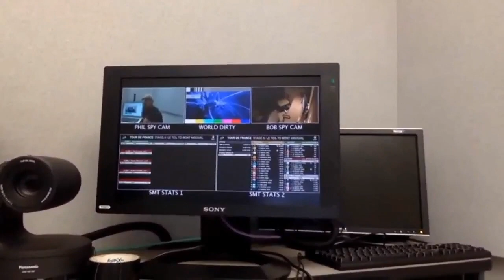Phil Liggett takes us inside his NBC commentary box in London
We chat with the 'Voice of Cycling' Phil Liggett about what he thinks of the 2020 Tour de France so far.  He gives his take on Julian Alaphilippe's 20 second time penalty and why are the Tour de France so strict on the rules.